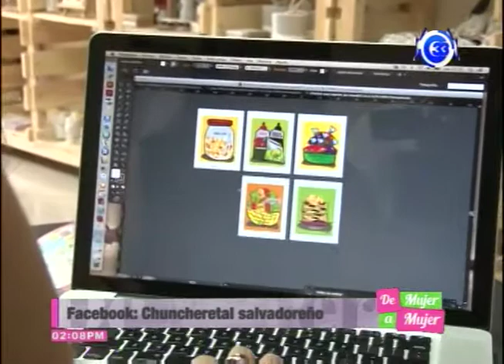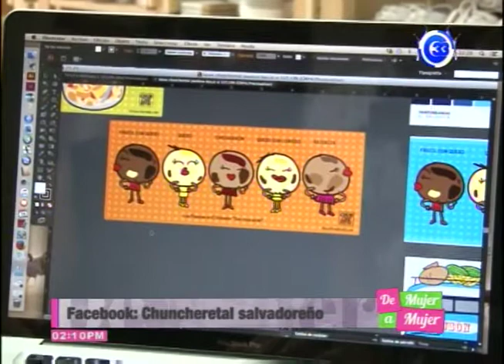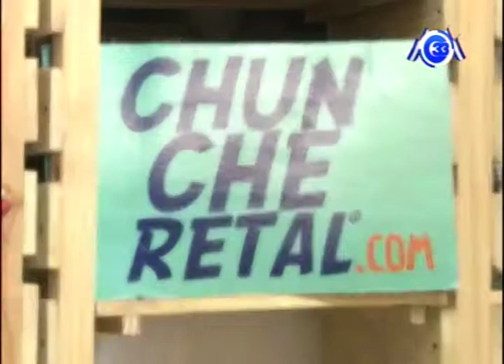ARTICULOS PERSONALIZADOS QUE NOS IDENTIFICAN COMO SALVADOREÑOS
Son artículos que tienen identidad que nos caracterizan como salvadoreños, además son una excelente opción para regalar a un familiar o amigo que vive en el extranjero o simplemente porque nos familiarizamos con cada diseño.